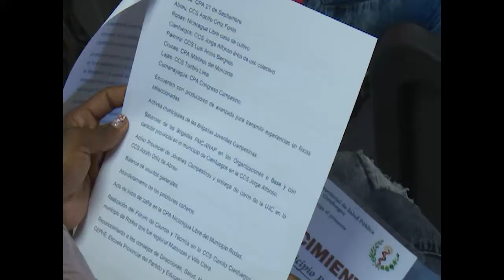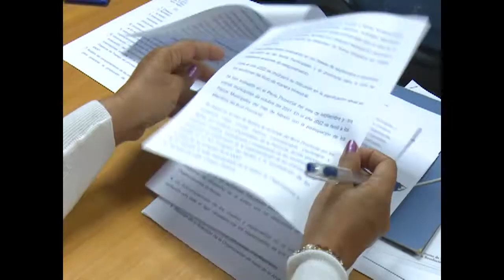Realizan en Cienfuegos Pleno provincial de la ANAP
La Asociación Nacional de Agricultores Pequeños en Cienfuegos realizó el Pleno Provincial de la organización. En la reunión se analizó el trabajo de los campesinos durante el año 2021.